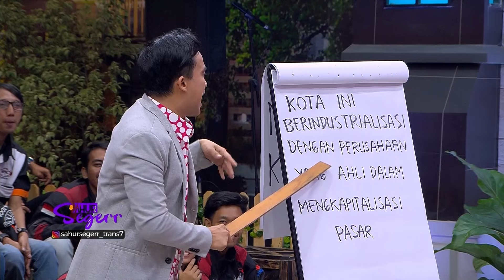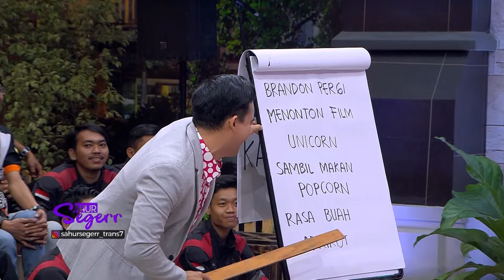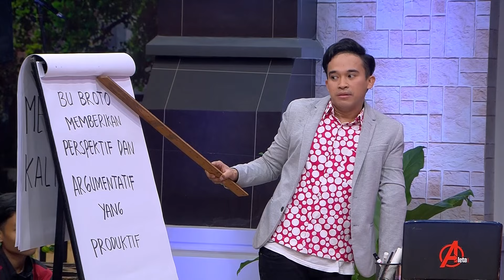ANWAR NGAJAR CARAMEMBACA | SAHUR SEGERR (19/05/19) PART 4